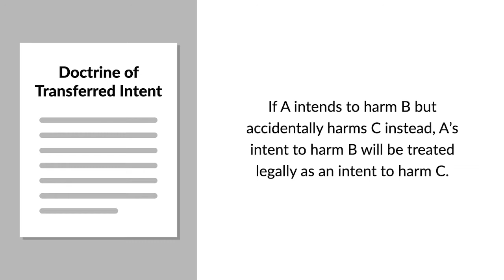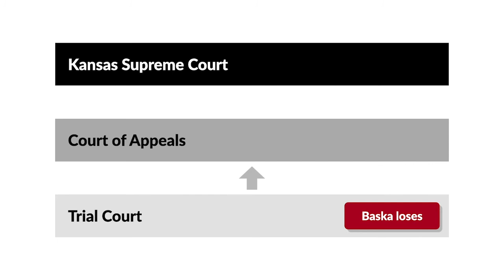Baska v. Scherzer Case Brief Summary | Law Case Explained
Baska v. Scherzer ​| 156 P.3d 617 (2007)

The doctrine of transferred intent holds that if A intends to harm B but accidentally harms C instead, A’s intent to harm B will be treated legally as an intent to harm C. If that sounds hopelessly confusing, watch the video to Baska versus Scherzer, which should make it clear.

Celesta Baska’s teenage daughter was hosting a party at their house. Two of the boys attending the party, Harry Scherzer and Calvin Madrigal, got into a fight. Baska yelled at them to stop and stepped between them just as each threw a punch at the other. In their excitement, both boys struck Baska. Scherzer hit her in the face and Madrigal got the back of her head. She lost several teeth and suffered injuries to her neck and jaw.

Slightly less than two years after this incident, Baska sued Madrigal and Scherzer, alleging that she’d been injured by their negligence. She argued that the boys had unintentionally struck her with blows intended for one another, and that their negligence and carelessness was the cause of her injuries. The statute of limitations for actions in negligence was two years.

Madrigal and Scherzer testified that they’d intended to hit one another, and that their actions therefore should’ve constituted assault and battery, which were both intentional torts. They argued that statute of limitations on actions for assault or battery was one year, and Baska’s lawsuit had therefore been filed too late. The court held that the doctrine of transferred intent operated to make Baska’s cause of action for assault and battery, not negligence. It held that her case was barred by the one-year statute of limitations and dismissed her case.

The court of appeals held that for a tort to be considered intentional, it had to be directed at the person injured. In other words, the defendant had to intend to commit assault and battery on the plaintiff. Because Madrigal and Scherzer had intended to hit one another, they hadn’t committed assault and battery on Baska. It held that negligence applied here because the blows to Baska were unintentional. It reversed the dismissal of Baska’s lawsuit. Madrigal and Scherzer appealed to the Kansas Supreme Court.
Want more details on this case? Get the rule of law, issues, holding and reasonings, and more case facts
Have Questions about this Case? Submit your questions and get answers from a real attorney